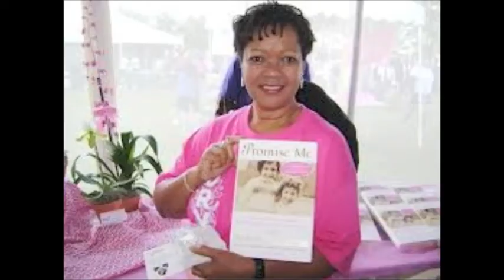PINK RIBBONS---WEAR ONE WITH ME!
While pink ribbons are generally associated with breast cancer, Pink Ribbons was written in support of ALL cancer victims and survivors---by a survivor! So come on---WEAR ONE WITH ME!